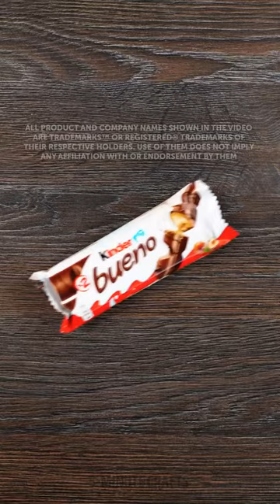YUMMY DESSERT AND CAKES RECIPES THAT YOU WILL WANT TO TRY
TIMESTAMPS:
00:00 Cake design
03:24 Chocolate cup
07:26 Clever cake cut
10:27 Colorful cupcakes